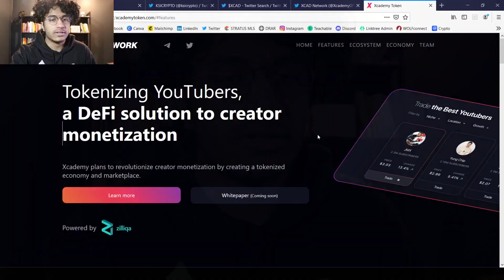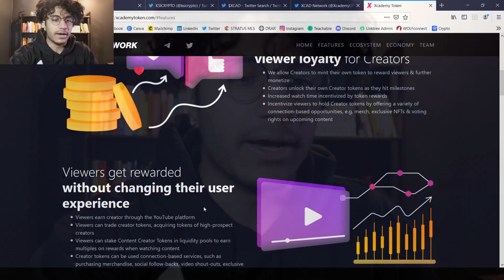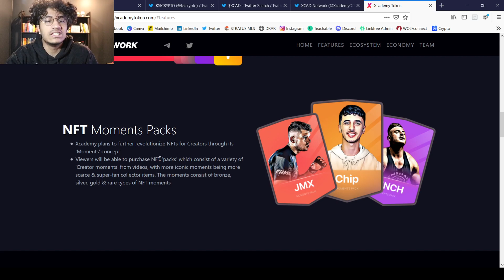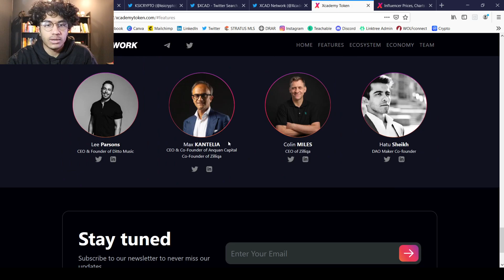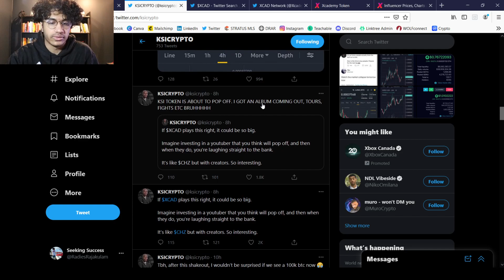Xcademy Token?? ($XCAD) YouTuber Crypto Token!! KSI & MR.BEAST INVESTED!!